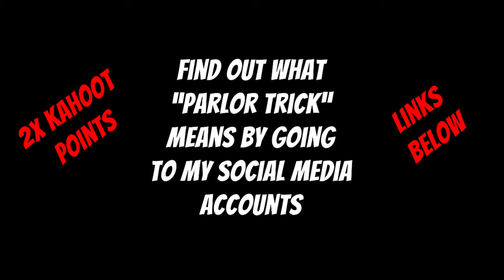Each vs. Every - Learn the Difference in this Episode of Walkie Talkie Wednesday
Walkie Talkie Wednesday Ep 07 Real Everyday English Conversations w/ Idioms, Expressions, & Phrases

Welcome to the next episode of Walkie Talkie Wednesday.  Today we learn more Idioms, Expressions, & Phrases through real everyday English conversations.

We learn the meaning of the following
- c’mon man
- let your hair down
- out of the way
- Each vs. Every
- hard / tough nut to crack
- something’s fishy
- have not seen hide nor hair
- rotten to the core
- lay off the poor guy
- soft spot for (someone or something)
- have a gander
- parlor trick

Here's the link to the video that Bob The Canadian challenged me to do